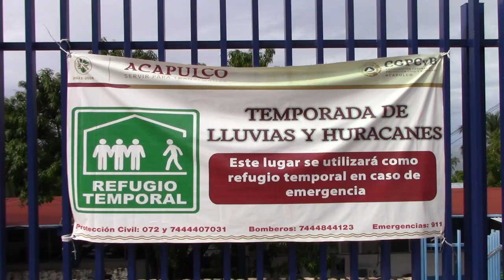RTGnoticias | Mantienen suspensión de clases en escuelas con daños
La Secretaria de Educación Guerrero continúa elaborando un censo de las escuelas que sufrieron algún tipo de daño por las lluvias para que sean reparadas, según su afectación.